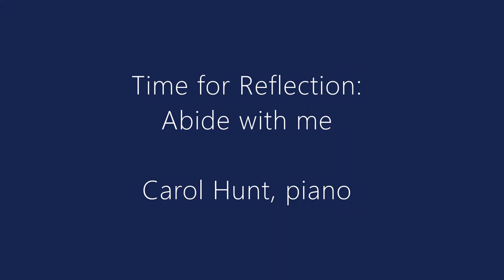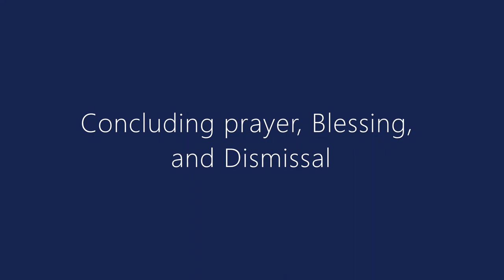Memorial Service for our Seabury Family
January 23rd, 2pm on Channel 918

Prelude
Panis Angelicus       César Franck
Nancy Skeele, flute

Welcome        Renée Bernasconi, President and CEO

Opening Anthems          Episcopal Book of Common Prayer, p. 491-4

Prayers for comfort

A socially distant Amazing Grace, v1-4             John Newton
 Sung by members of the Seabury Community

Psalm 23                  New Revised Standard Version
 Read by Barbara Merrill
Poem: In our hearts           by Sharon Scull

Scripture: Job 19:21-27a            New Revised Standard Version
 Read by Dennis Winkleblack

Poem: Hope           Emily Dickinson
Read by Ruth Rempt

Psalm 46             New Revised Standard Version
 Read by Sue Zeiner

Music for Meditation: Dona Nobis Pacem
Sung by Chaplain Jenn

Excerpt from the Vetaher Libenu    Read by Wendy Haller

Poem: A Psalm at Nightfall      By Elsa P. Walberg
 Read by Daphne Wilcox

Scripture: Wisdom 3:1-5,9           New Revised Standard Version
 Read by Shirley Garren

Poem: Elegy for a Barn Man      Rennie McQuilkin
for Lowell Fewster

Scripture: John 14: 1-3, 18-19, 25-27          New Revised Standard Version
 Read by Davida Foy Crabtree

Eulogy                    The Rev. Jenn Pilat, Chaplain

Time for Reflection: Abide with me
 Carol Hunt, piano

Tolling of the bells

 Each name is read as the bell is tolled.

Today, we honor:

Shirley Meyer
Constance Ballard
Anita Gray
Betty Domer
Mary Jo Descy
Sarina De Grandi
Patrick Conneely
Cheryl Heilig
Cissy Glassman
Linda Fiske
Frances Carpenter
Elizabeth Bowman
Sue Carpenter
Doris Cheney
Anne Hicks
Miriam Lockhart
Virginia Baldwin
Albert Van Stolk
Priscilla Hooke
Thomas Reed
Bernita Sundquist
Miriam Lederman
Hazel Hiltabidel
Rose Gambarotta
Martha Caplan
Eugenie Hetorilla
Mary Sue McKain
Charlotte Babcock
Wade Hiltabidel
Betty Stevens
Marian McClain
Stuart Babcock
Elaine Luckey
Shirlee Ciccone
Maynard Bartram
Harold Wright

Loved ones of our Seabury community:
Carole Corcoran Huxley, cousin of Brenda Pfeiffer
Robert C. Buckingham, MD, brother of Harold Buckingham
Herbert Zearing, Jr., nephew in law of Harold Buckingham
Carol Baldwin, sister of Shirley Dudley
David Lewis Weisbrod, Husband of Carol Weisbrod

In Paradisum      14th century Gregorian chant
 Chanted by Chaplain Jenn

 The Mourner’s Kaddish
 Recited by Hannah Gundersheim

Concluding prayer        BCP p505

The Blessing

The Dismissal

Postlude
A Selection from the Seabury Carillon